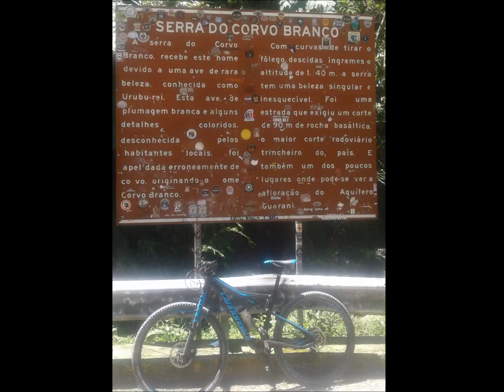TOUR de Santa Catarina - MTB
GUILHERME PEREIRA
ATHLETICA BIKE TEAM
14 A 20 DE NOVEMBRO DE 2019